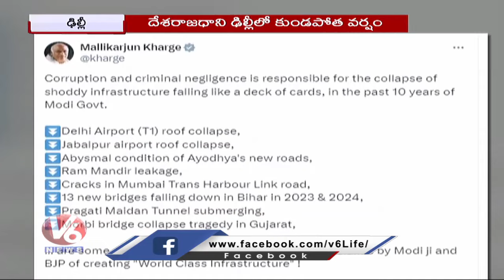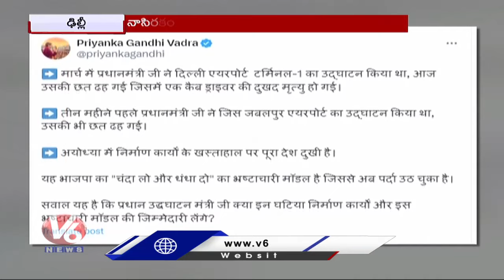Delhi Rains : Heavy Rain Hits Delhi Waterlogging On Roads Causes Public Facing Problems | V6 News